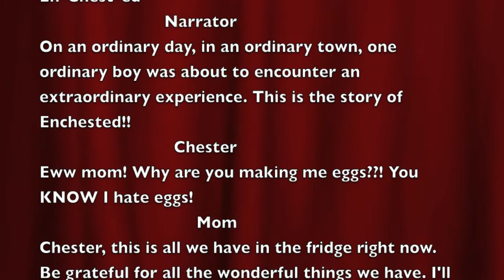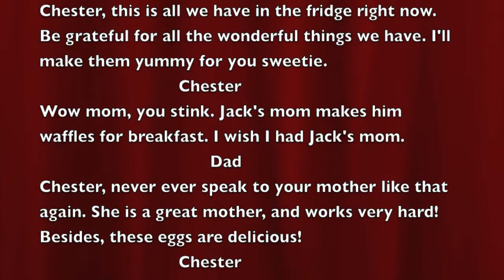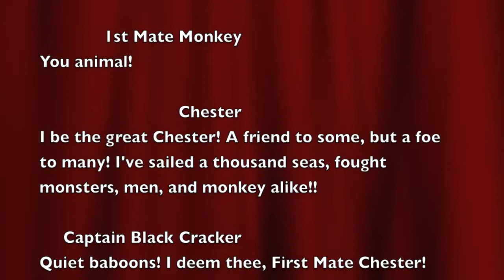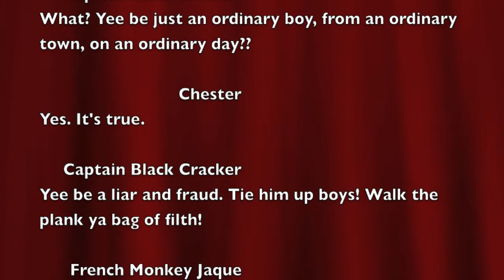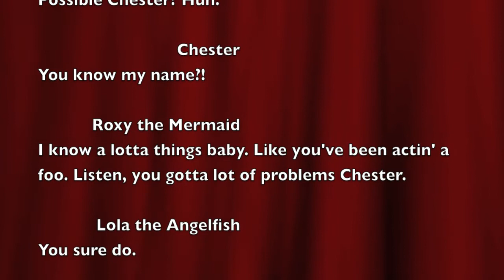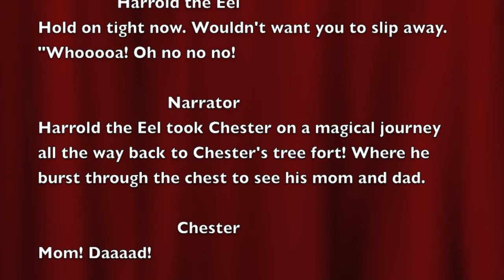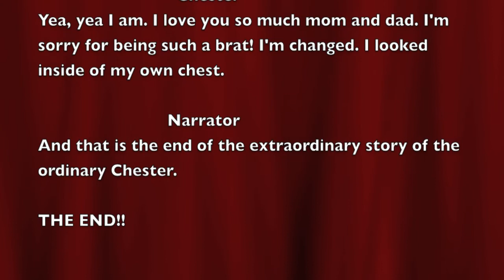En-Chest-ed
Michael Wiebe - Group Voice Acting Project with- Morgan Pasiuk, Jordan Connor, Jinjara Mitchell, Chris Carson, and Michael Wiebe.
Its a story about a boy who learns what it means to appreciate his parents after dealing with apes for part of his life and getting told directly he needs to fix things up.